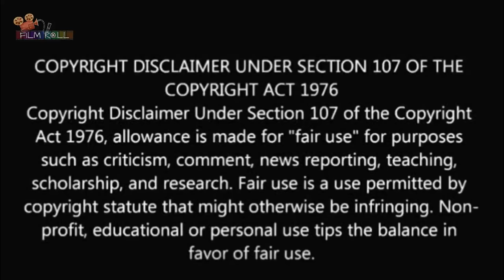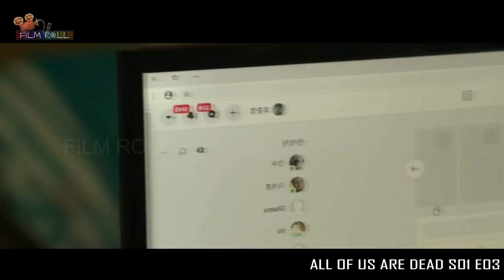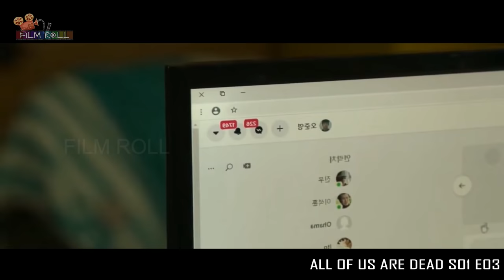Episode 3 | கொடூர கொல மாஸ் சீரிஸ் | Film roll | தமிழ் விளக்கம் | best movie review in Tamil